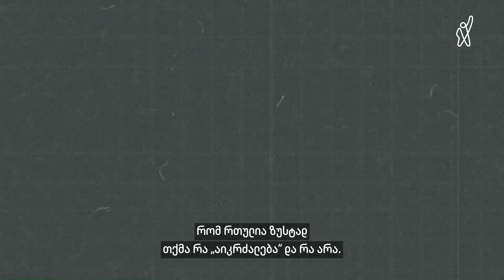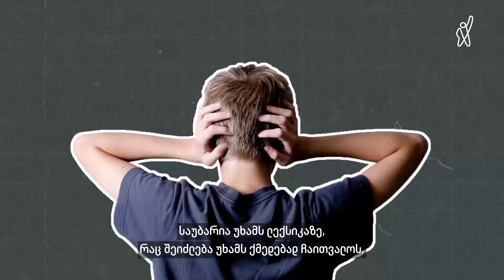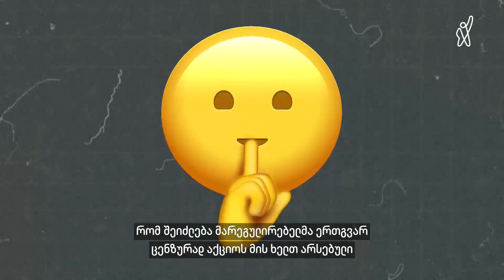მედიაპროდუქტი, რომლის ჩვენებაც შეიძლება აიკრძალოს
▪️ გვინდა დავიჯეროთ, რომ მაუწყებლებს ტომი და ჯერის, ჰარი პოტერსა და ჩცდ-ს ჩვენებას არ აუკრძალავენ, თუმცა ამის შესაძლებლობას კომუნიკაციების კომისიას ახალი რეგულაცია აძლევს

▪️ კიდევ რა ტიპის გადაცემები შეიძლება აიკრძალოს „ბავშვთა კოდექსის“ ფარგლებში, ნახეთ ვიდეოში